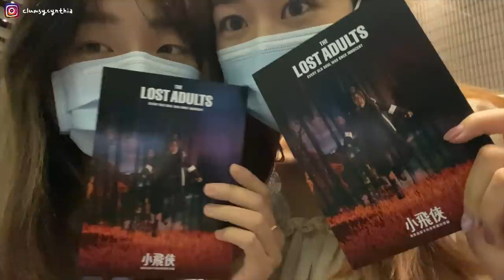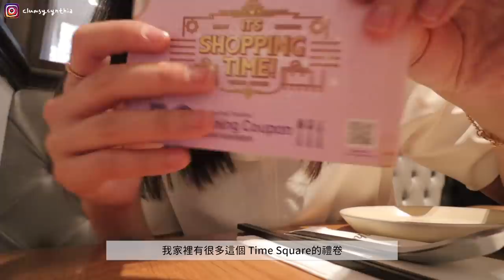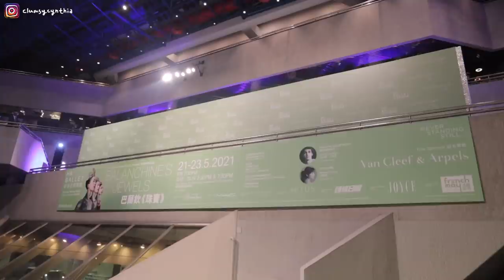香港VLOG | 這個週末非常幸福🌻 跟男友的瑣碎視訊日常🎥/看了三場演出/打掃不完的家裡/幫自己做很頹廢的三餐/平凡但真實的日子🌼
patiently-waiting by kyle-cox (Artlist)
the-world-inside by rodellos-machine (Artlist)